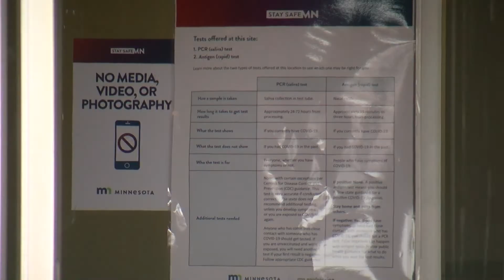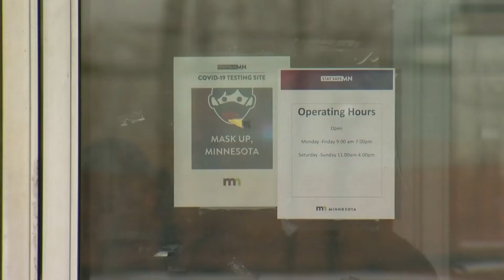Minnesota COVID Testing Sites Expand Hours Ahead Of Christmas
With 109 million Americans expected to travel in the next week, many are also traveling to get a COVID-19 test before visiting family.